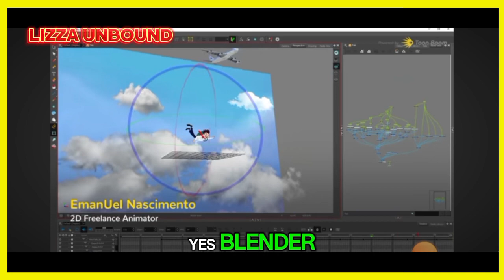Top 5 easiest software to learn for making cartoon animation video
Are you interested in creating your own cartoon animation videos but not sure where to start? Look no further! In this video, we will be discussing the top 5 easiest software for making cartoon animation. Whether you're a beginner or looking to enhance your skills, these programs are user-friendly and perfect for bringing your creative ideas to life. From simple animations to more complex projects, these software options cater to a wide range of skill levels. So grab your creativity and let's get started on your animation journey!

question and quarries":
how to make cartoon video
best animation software for pc
cartoon animator 5 animation
best animation software
how to make a cartoon video
2d animation in cartoon animator
animation software
cartoon animator 5 character creation
cartoon animator 5 review